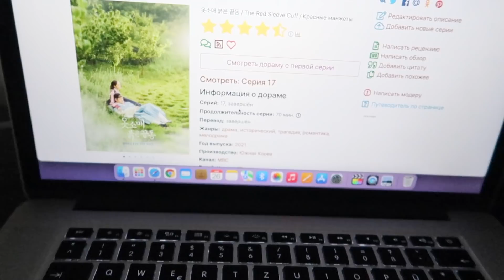ВЛОГ | ПОЧЕМУ Я НЕ СНИМАЛА, МЫСЛИ О ВЕДЕНИИ КАНАЛА, ОБНОВЛЕНИЯ В ДОМЕ, ПУСТЫЕ БАНОЧКИ | MrsWikie5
Пустые баночки:
Гидрофильное масло Elizabeth Arden Ceramide Replenishing Cleansing Oil
Эссенция Sensai Cellular Performance
Гель для умывания COSRX Low pH
Сыворотка для кожи вокруг глаз Lancome Genifique Yeux
Крем для кожи вокруг глаз Shiseido Benefiance
Крем для лица Sunday Riley Vitamin C Rich Hydration
Шампунь Lador Moisture Balancing Shampoo
Пудра для фиксации Hourglass Veil

На что я снимаю Canon 5D Mark IV
Объектив Canon EF 50mm F1.4
Микрофон Sennheiser MKE600
На что я снимаю влоги Canon G7x Mark II